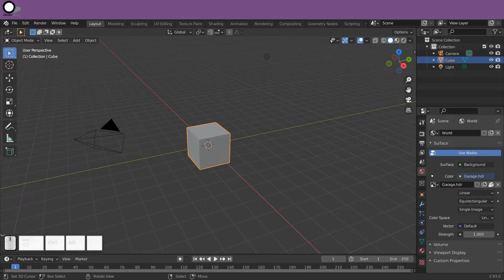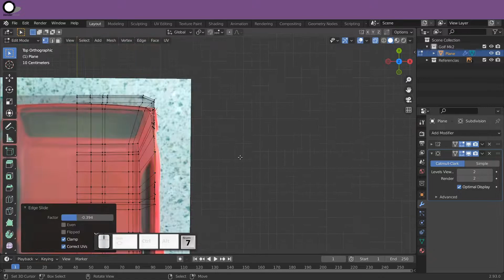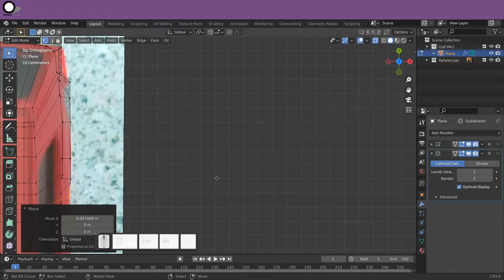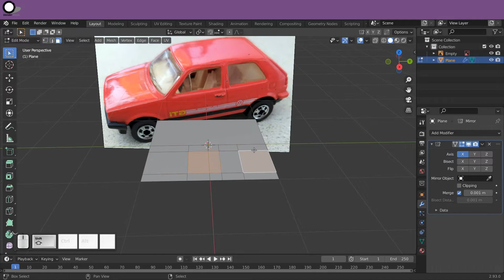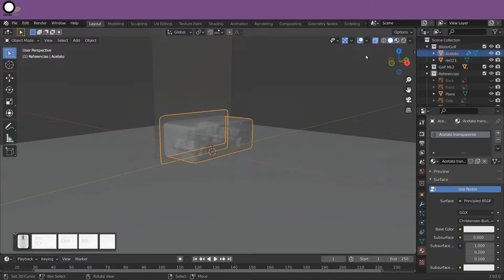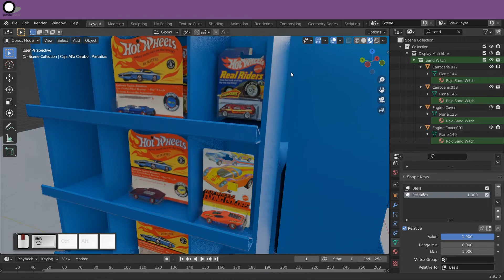Hotwheels VW Golf Mk2, Timelapse en Blender